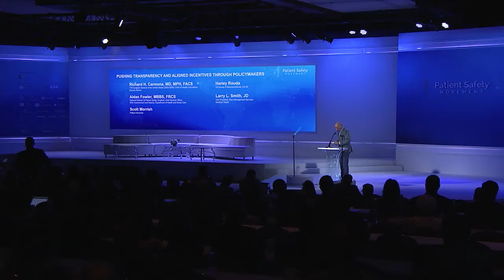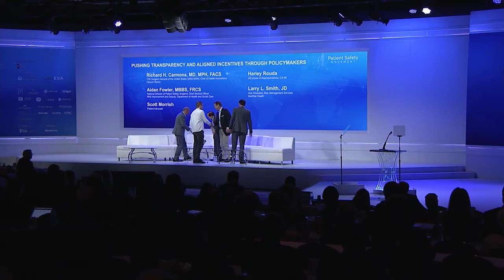Pushing Transparency and Aligned Incentives Through Policymakers Panel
Dr Richard Carmona, previous Surgeon General of the United States, leads a panel with Aidan Fowler, National Director of Patient Safety for the NHS, Scott Morrish, Patient Advocate, Harley Rouda, US House of Representatives, and Larry Smith, Vice President of Risk Management at MedStar Health. Key topics include distinguishing between teachable moments and punishment, how to change the attitude of clinicians involved when errors happen, defining best practices to standardize care, and ways to drive better care.